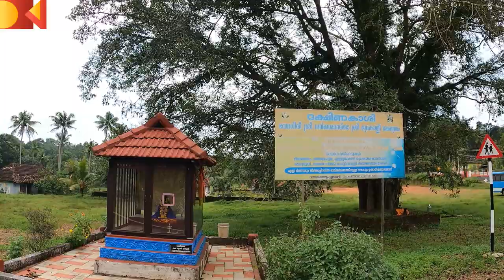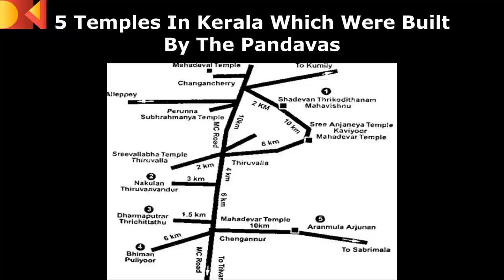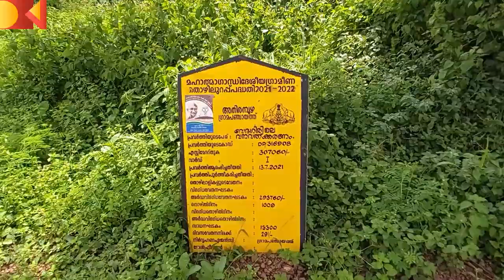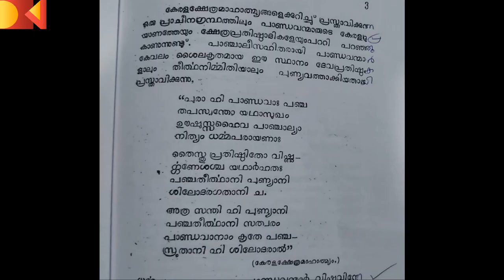VEDAVYASAGIRI |കേരളത്തിലെ ഏക വേദവ്യാസ ക്ഷേത്രം | FOLKLORE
VEDAVYASA TEMPLE - VEDAGIRI

ETTUMANOOR , KOTTAYAM DISTRICT , KERALA

Veda Vyasagiri is one of the formal pilgrim centers in South India. The center is so important that it has been called Dhakshina Kasi. Vedagiri is the Garbhagraha of Ettumanoor Sri. Mahadeva Temple.

It is believed that the Pandavas during their Vanavaasa also visited and settled in this place. The remnants of Vedavyasa Ashramam and ideal of Vyasa, Temple parts and Holly Theertha can be seen even today.

There is a Shasta Temple and an arch shaped pond. Moksha Theertha in the Valley of Vyasagiri. Thousands of pilgrims come here to pay Homage it their an costers – Pithru Dharpon . During Thulam, Khumbam and Karkkitakam (during their months Pithru Dharpon is done)

This Holly land is situated around five kilometers away to the North West of the famous Ettumanoor Mahadeva Temple and Two Kilometers to the East of Sree Krishna Swami Temple Onamthurthu, which was founded by Dharmaputhra.

Vedavyasagiri is about of 2.5 km away from Ettumanoor Railway Station in Kottayam District.

To the East of Vedavyasagiri there is the Moksha Theertha or Vedagirichira full of pure and Holly water. After having done their Pithru Dharpon thousands of people reach the temple, very near to the proud known as Vedagiri Sastha . After workshipping the Sastha. The pilgrims climb up the Vedavyasagiri to workship Vyasa and other Deva.

One can see very near to the Vysa Temple and ideal of Bhagavathi on a Peedom. The Panoramic view we get from the top of the hill is amazing and exciting. There is a byroad from Kallampara, Manjoor , Ettumanoor road to reach at the hill top.

When we reach at the top we can see the remnants of Vysasrama Surronded by stone. The stone idea of vyasa the biggest one and the stone ideals of the Pandava. There is legend that Vedavyasa with the Pandavas lived here for during the latters vanavasa. It is also seen in that their Lord Ganapathi proposed this place suitable for the Maha Bharath.

Old people say that three rooms seprated by stone walls. There rooms might be the class rooms for the Veda studies.

Vyasas and Pandavas arrived to their placemade it a Holly land and that is why the pilgrims also come and in explicable peace of mind. One who has not experienced the peace and sernity may feel his life meanings.
some videos credit : pexels

Equipments used:
Camera used gopro hero 9 black
Gopro 3way grip 2.0
Mic used
Samsung galaxy a70

if you wish to feature your temple and other historical places in our channe you can inform the details
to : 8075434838